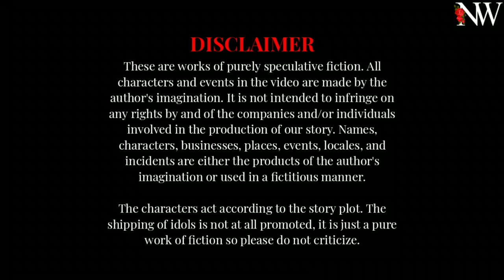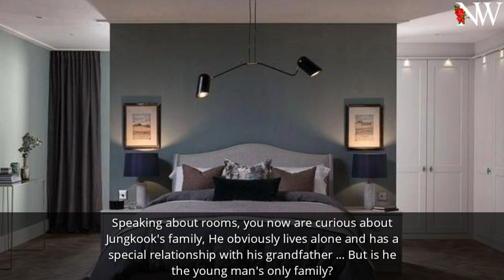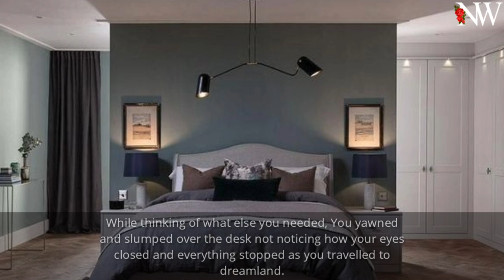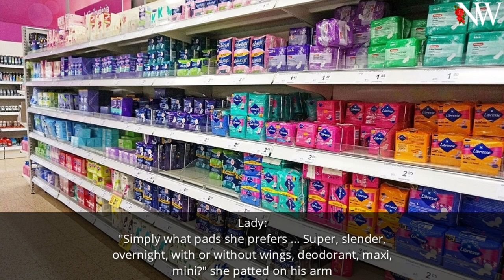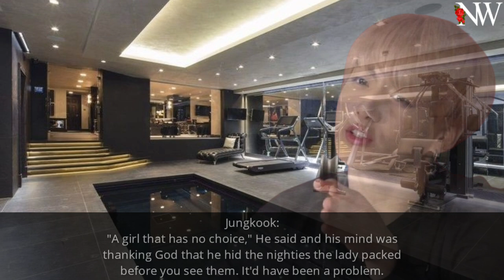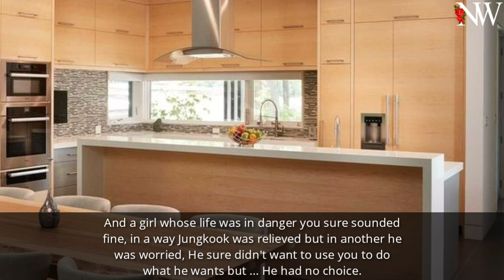[Jungkook FF] | Shadow Of The Moon | Ep-4 | [Assassin, Mystery, Thriller]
🍂┊❛Note!❜

➷The book is originally written by @StupidButCute00 on wattpad. We have taken permission from the author and done nothing more than just editing on YouTube because we loved the story so much and wanted it to reach more audience. Credits belong completely to the author!

🍁┊❛About the fanfiction!❜

➷Written By:: @StupidButCute00 on wattpad

➷Lead Cast:: Jeon Jungkook, Jung Y/N

➷Genre:: Assassin, Action, Thriller, Mystery, Romance

➷Blurb:: Growing up in a family that preferred their first born, Violin has always been the sound of your run-away.

This year you get the chance to play with the national Orchestra in Rio Theater celebrating the PyeongChang 2018 Olympic Winter Games which will be the time and the place many important politicians, Athletes and Artists will meet but . . .  little did you know? One of them is the target of . . . your soon to be the love of your life.

Jeon Jungkook.